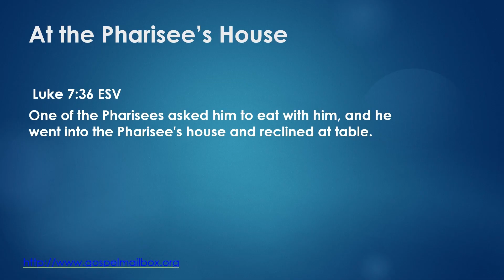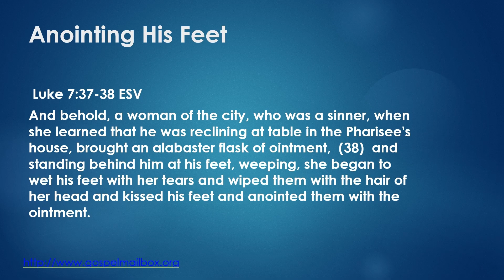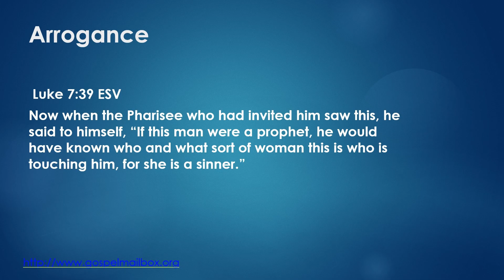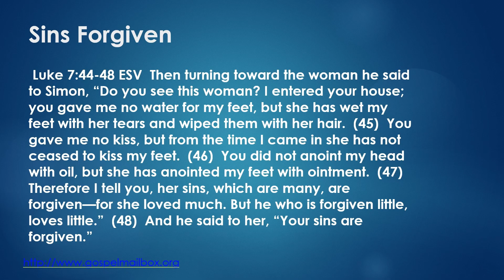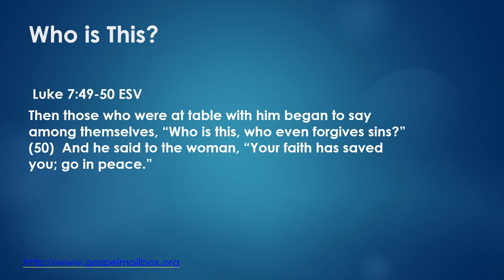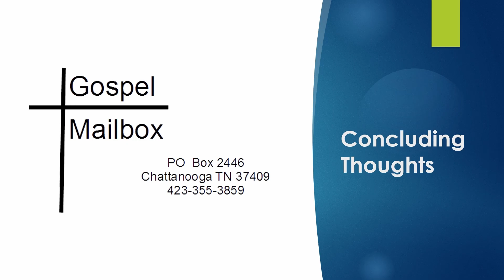International Sunday School April 12, 2024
Faith of the Anointer. Luke 7:36-39; 44-50. The sinful woman anoints the feet of Jesus and weeps at his feet. Her sins are forgiven.